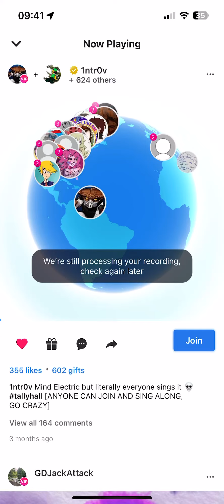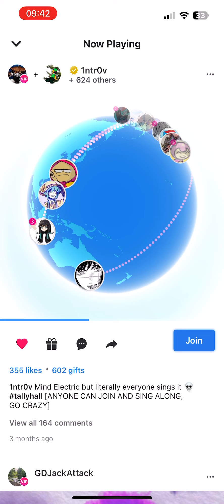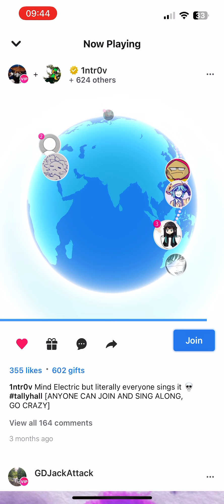The Mind Electric on Smule with 624 people (WE WILL BEAT AISHITE)